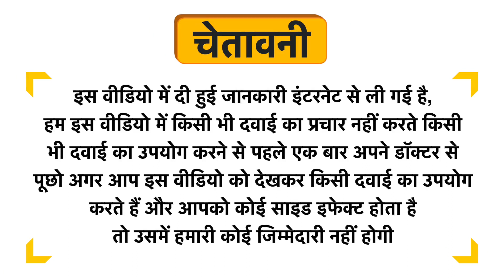LDD Bioscience Thuja Occidentalis Mother Tincture Q Uses in Hindi | Side Effects | Dose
LDD Bioscience Thuja Occidentalis Mother Tincture Q Uses in Hindi | Benefits | Side Effects | Dose